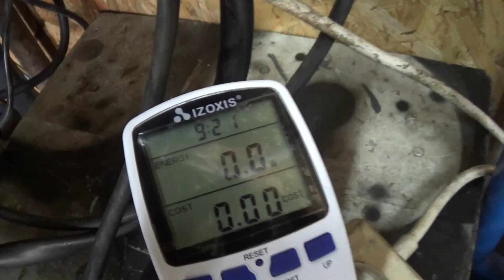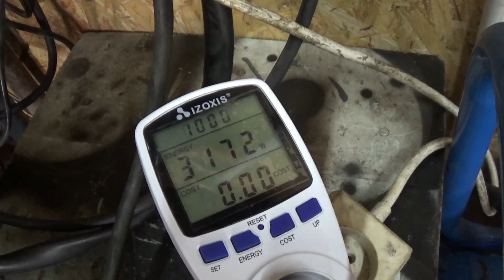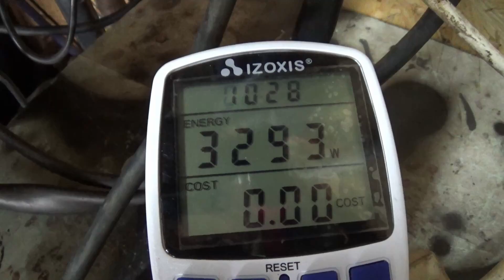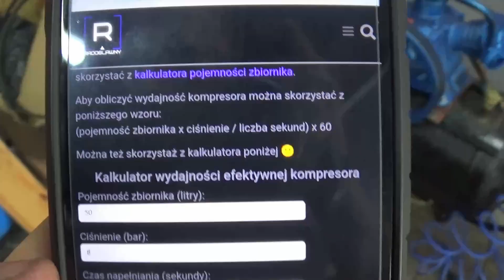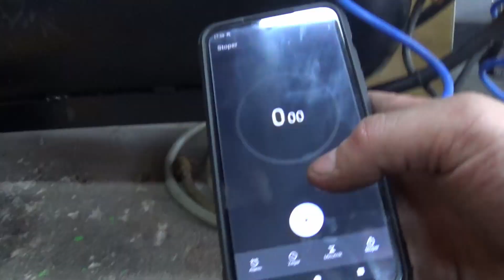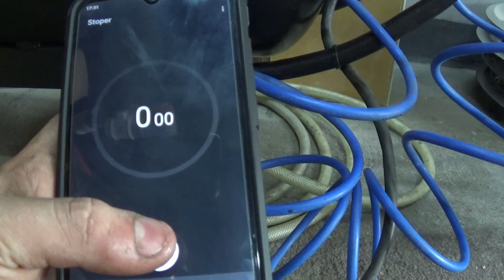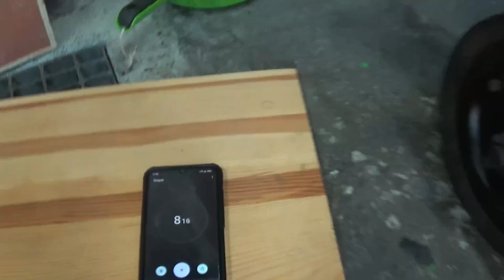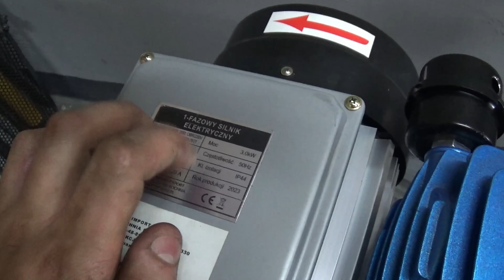Nie do końca udane ulepszenie kompresora 3065, zmiana koła pasowego + kilka testów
Nie do końca udany upgrade kompresora, zmiana koła pasowego + kilka testów

Chciałbym zaznaczyć, iż nie jestem mechanikiem. Wszystkie naprawy wykonuje amatorsko, opierając się na poradach w internecie. Nie ponoszę odpowiedzialności za błędy lub nieudane naprawy osób inspirujących się moim filmem.

00:00 Wstęp
00:31 Czy ten silnik faktycznie ma 3KW?
01:43 Zmiana koła pasowego na większe
04:02 Test z większym kołem
05:46 Test wydajności bez filtrów
07:55 Przeróbka filtrów
08:48 Test wydajności z 'nowymi' filtrami
09:59 Podsumowanie